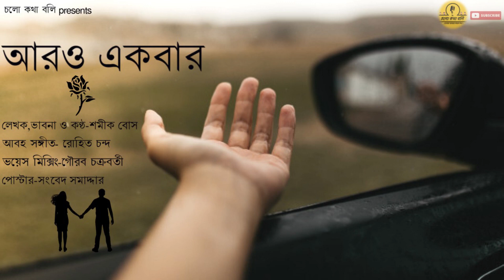Cholo Katha Boli - Diary-র পাতা থেকে - S02-E13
Cholo Katha Boli is back with your request of our finest segment ' Diary র পাতা theke'.
This time with a very unique presentation of giving a chance to yourself once again.
Hear out this podcast and who knows may be you can give yourself a chance one more time!